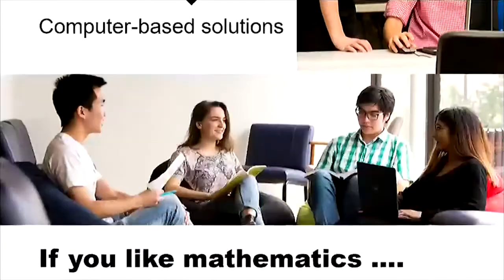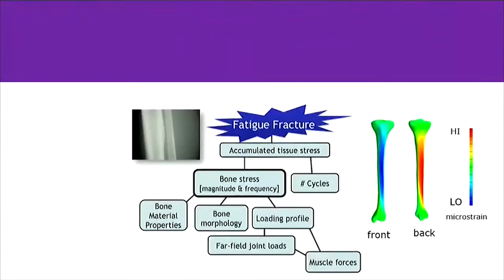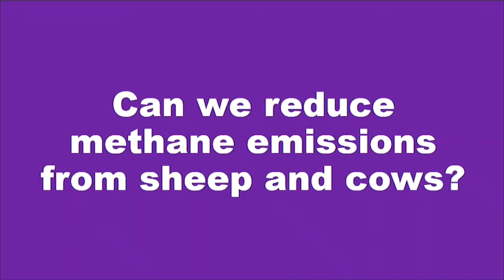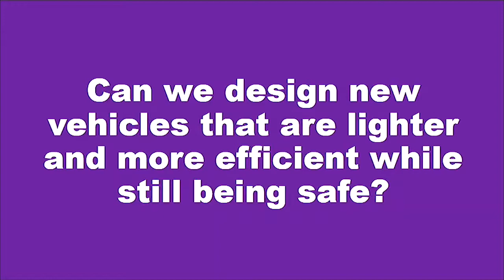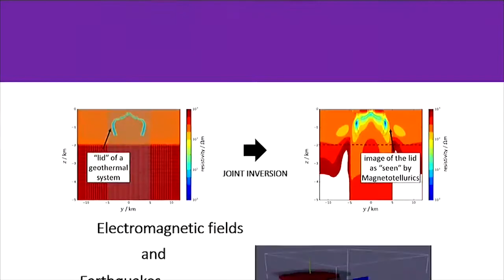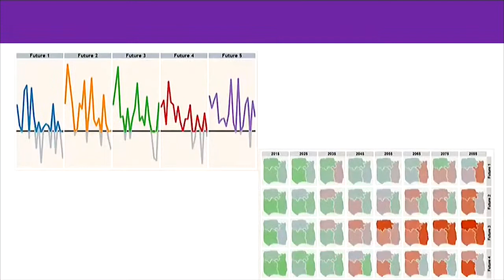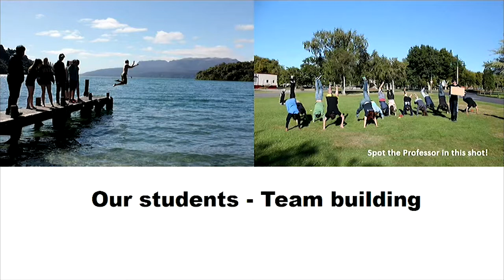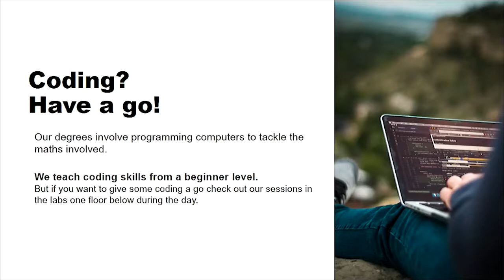Open Day 2019: Engineering Science - Mathematical Modelling in Medicine and Industry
Learn about studying Engineering Science at the University of Auckland's Faculty of Engineering.

This lecture was originally presented on 31 August 2019. Some of the content included may be subject to change.